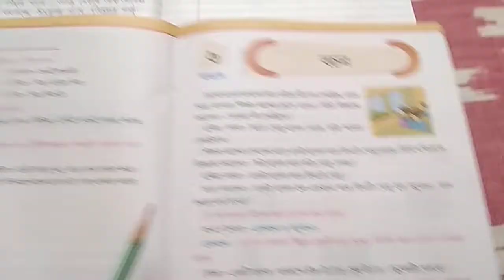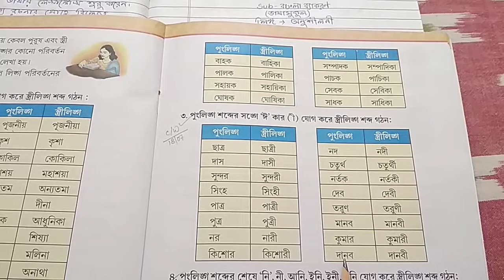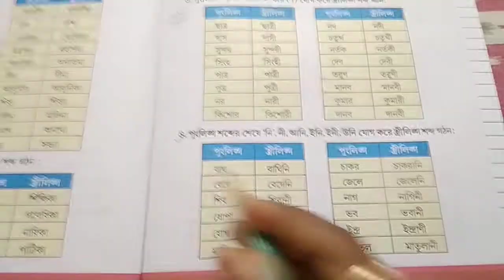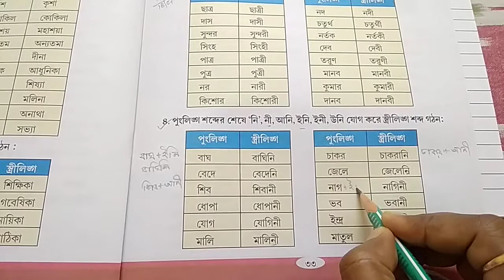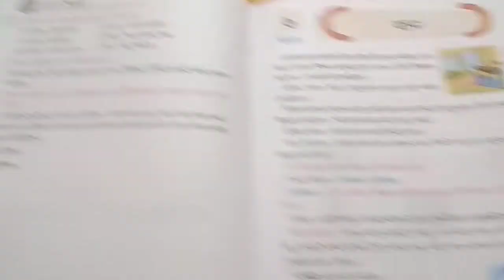RSPS Patkata, Class-II Bengali Grammar e-class, Date-18.07.2020